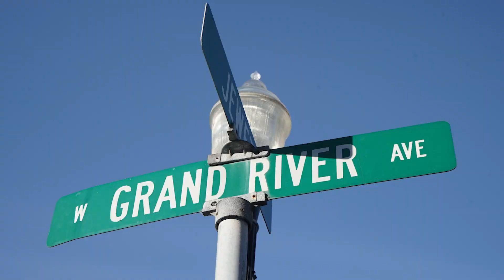Fetching The Market | Howell, MI | Ben Agosta Portfolio